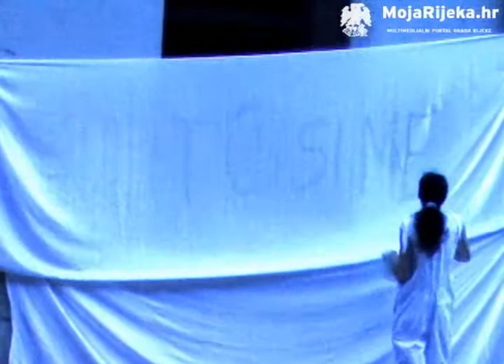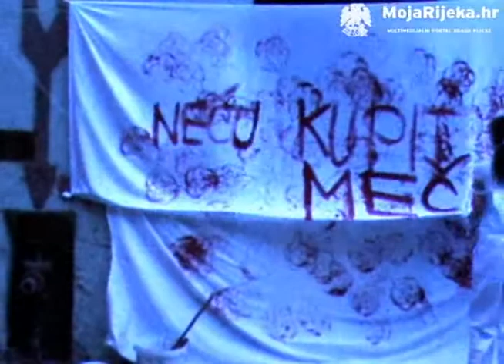MojaRijeka.hr - Hartera: performansi 1